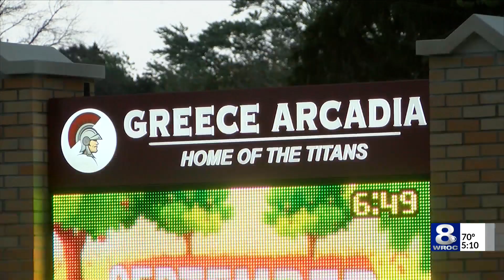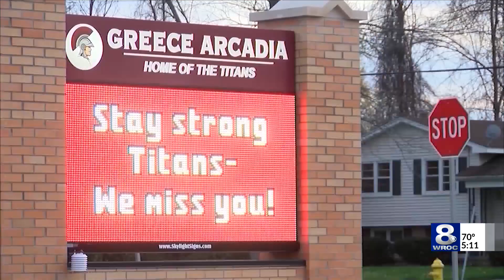Greece Arcadia student to face discipline after social media threat